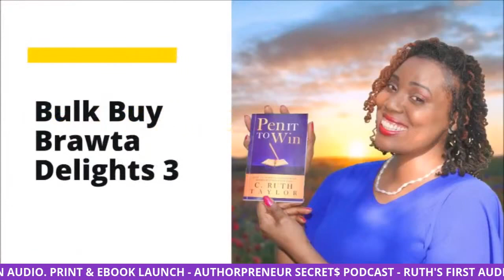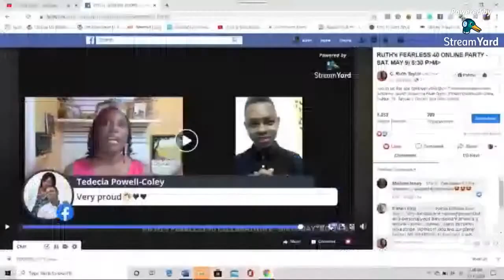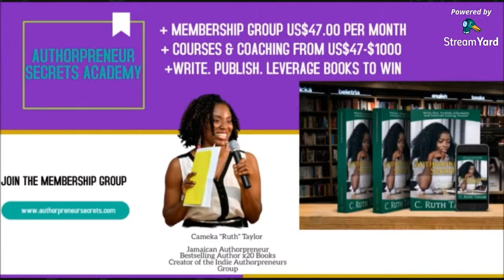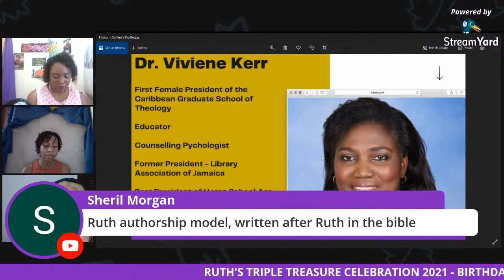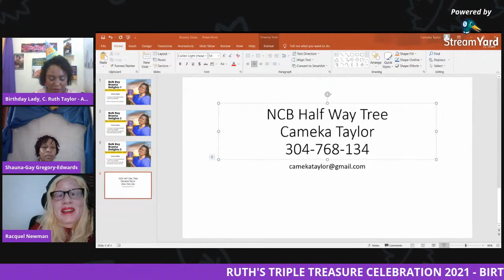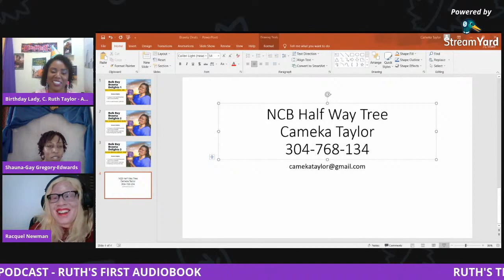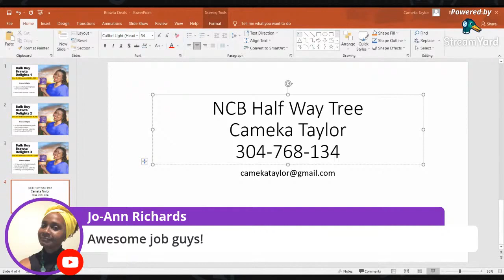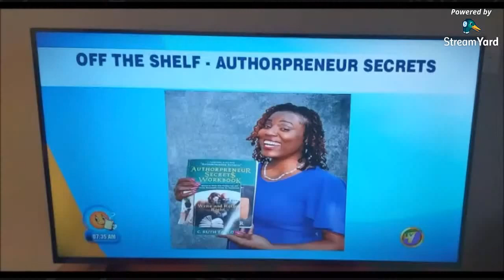Ruth's Triple Treasure Celebration 2021- Birthday, Audiobook and Podcast Launch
Join Ruth in Celebrating her annual birthday, book and business launch event. This year's celebration will see the launch of two new initiatives her first audiobook and her podcast.

Welcome to the publishing revolution in the Caribbean. Learn how you can fully harness the power of books to create greater impact, financial freedom and leave a lasting legacy.

Resources to Win

Book Deal: “Pen It to Win It: Going Beyond Book Sales” - Audio, Ebook + Print Book Deal

The Rocket-Writer- Download a Free copy of the Rocket-Writer at Ruth’s

The Indie Authorpreneurs Facebook Community: Join it to get the support you need to write and win.